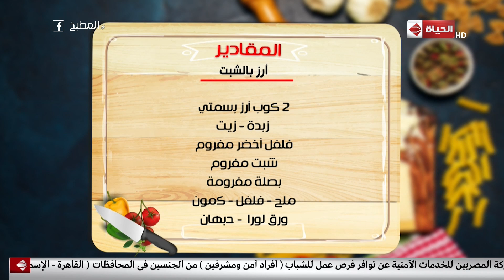المطبخ - طريقة عمل "أرز بالشبت" مع الشيف أسماء مسلم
جزء من حلقة اليوم 27 فبراير 2019 من برنامج المطبخ تقدمه أسماء_مسلم تناقش فيها طريقة عمل أرز بالشبت وطريقة تحضير بهارات السمك وطريقة عمل طاسة سمك، شوربة السمك.